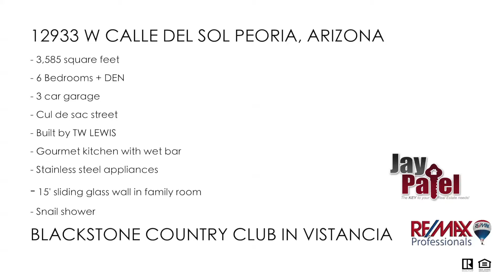12933 W Calle de Sol Peoria | HUB Media Company